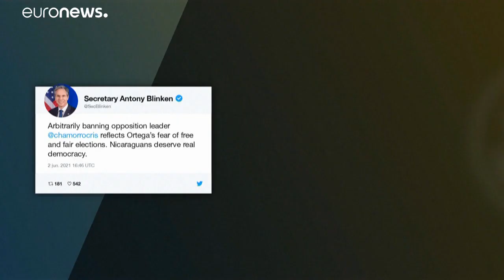Nicaragua | Una política y un periodista se suman a la ola de detenciones de Daniel Ortega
El presidente nicaragüense carga nuevamente contra la oposición, esta vez se trata de la detención de la política opositora María Fernanda Flores Lanzas, esposa del expresidente Arnoldo Alemán, y el periodista Miguel Mendoza. Ya van 17 disidentes detenidos.